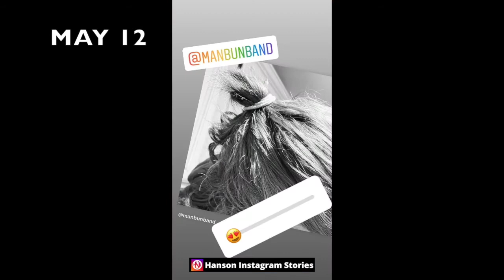Zac Hanson - ALL INSTAGRAM STORIES FROM 2020